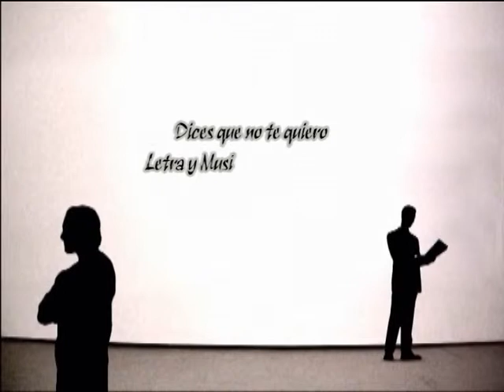Adayra Latina Ciego de Avila.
Video captado por admiradores del público !